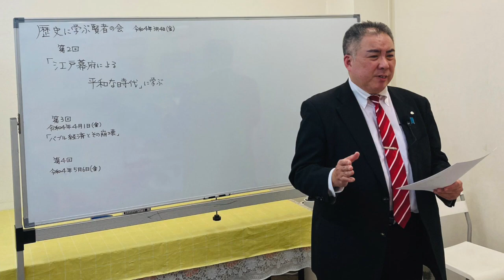第2回歴史に学ぶ賢者の会「江戸幕府による平和な時代」に学ぶ（10分短縮版）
令和4（2022）年3月4日に兵庫県西宮市で行った第2回歴史に学ぶ賢者の会「『江戸幕府による平和な時代』に学ぶ」の音声動画の10分短縮版です。

メールマガジン「黒田裕樹の歴史講座・メルマガ編」
黒田裕樹の歴史講座+日本史道場+東京歴史塾
黒田裕樹の「百万人の歴史講座」今なら10,000円で永久会員です！